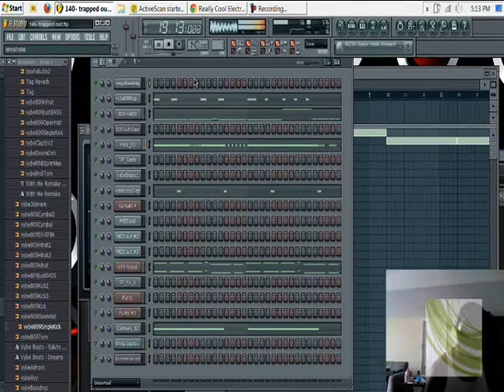...What I'm working on: Trapped Out!